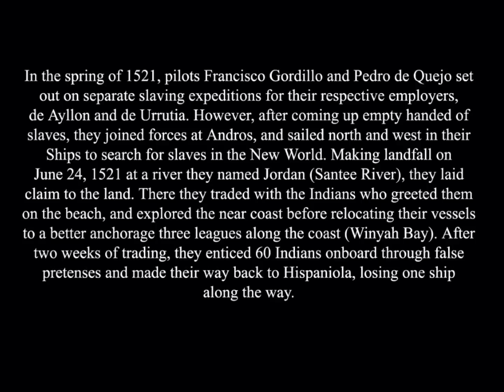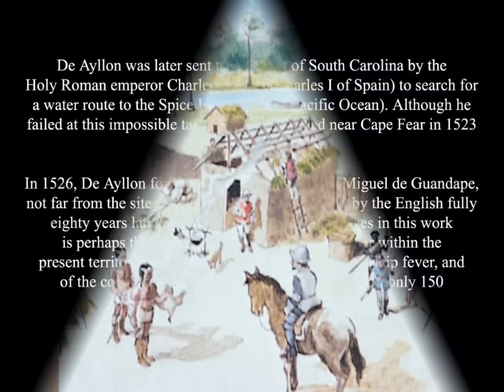Lucas Vázquez de Ayllón, Black Slave Trader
De Ayllón's expedition sailed from Hispaniola to South Carolina on two ships; the settlers included African slaves. The colony, called San Miguel de Guadalupe, was disrupted by a fight over leadership. During this turmoil, the slaves revolted and fled the colony to live among the Native Americans (the Cofitachiqui). The colony soon came to an end as de Ayllón and the other colonists died in a fever epidemic.
Before this disastrous venture at colonization, de Ayllón had sailed to the West Indies from Spain in 1502 to be a judge in Hispaniola (Santo Domingo). He later mediated the dispute between Hernán Cortés and Diego Velázquez in Mexico (1520).
In the spring of 1521, pilots Francisco Gordillo and Pedro de Quejo set out on separate
slaving expeditions for their respective employers, de Ayllon and de Urrutia. However,
after coming up empty handed of slaves, they joined forces at Andros, and sailed north
and west in their ships to search for slaves in the New World. Making landfall on
June 24, 1521 at a river they named Jordan (Santee River), they laid claim to the land.
There they traded with the Indians who greeted them on the beach, and explored the near
coast before relocating their vessels to a better anchorage three leagues along the coast
(Winyah Bay). After two weeks of trading, they enticed 60 Indians onboard through
false pretenses and made their way back to Hispaniola, losing one ship along the way.
De Ayllon was later sent to the coast of South Carolina by the Holy Roman emperor Charles V (King Charles I of Spain) to search for a water route to the Spice Islands (in the Pacific Ocean). Although he failed at this impossible task, De Ayllón landed near Cape Fear in 1523 and explored the area.
In 1526, De Ayllon founded the settlement of San Miguel de Guandape, not far from the site of the city of Jamestown, built by the English fully eighty years later. The employment of negro slaves in this work is perhaps the first instance of negro slave-labour within the present territory of the United States. Ayllon died of ship fever, and of the colony of 600 souls he had brought with him only 150 survivors made their way back to Hispaniola.